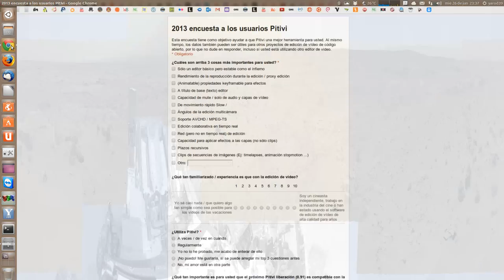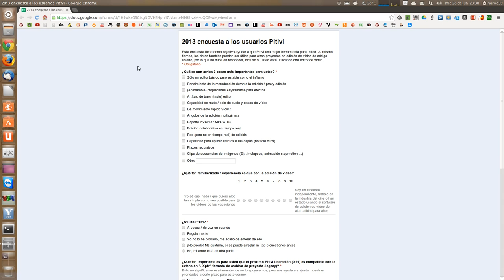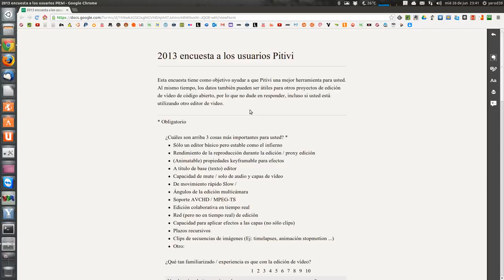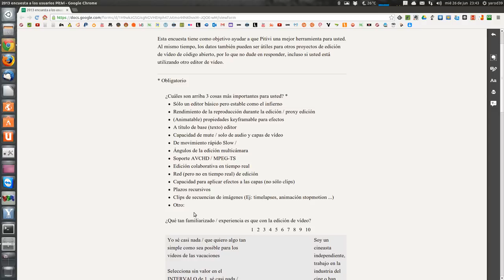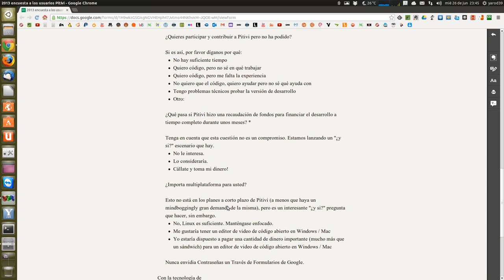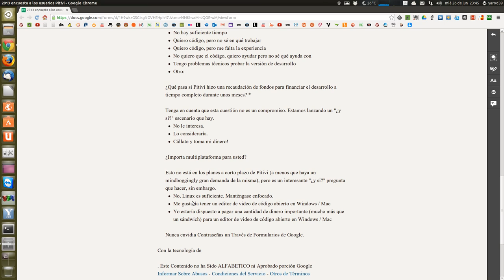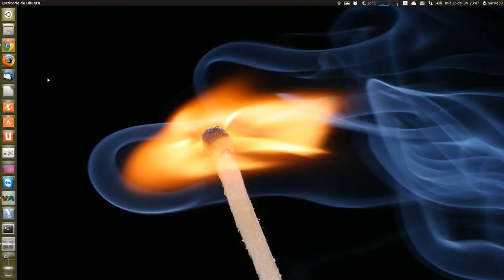ENCUESTA DE AYUDA AL PROYECTO PITIVI